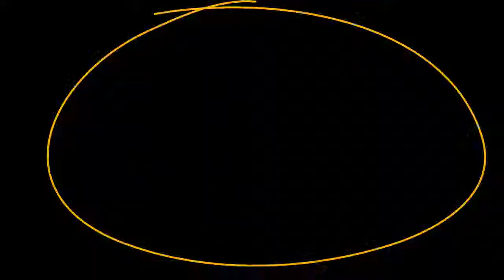The color change of cars helicopter the soccer ball making the kids 10 times more intelligent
📢 Learn Colors for Children Internationals with autos Chicken Dog Lion very Funy
📢Learn Colors for Children with Shark Elephants Worm | Cartoon Animation for Children
📢In this video there are pictures of Car Trucks Ball Iron man trucks, Dragon, planes, Helicopter, dogs, crane trucks, butter creams, pokemon, Car Dragon ball Super and Break Egg Dragon and colorful numbers to help children form good memories.
📢These are colorful videos that help kids to be creative
📢Your children will be a great honor for your family in particular and your country in general.
📢So bring those kids up to date, thinking, from a young age.
📢 Funny sounds, funny pictures to help children have laughter, fun in life that means your family will be happy there.
📢 Family is the only thing that exists, everything else does not matter
Let the kids watch it because it's free but it's very scientific and professional with MARIO MINIONS
✌Learn Colors for Children with CAR CRANE and BALL SOCCER Helps children to excel 10 times part 3
✌Learn Colors for Children with CAR CRANE and BALL SOCCER Helps children to excel 10 times part 2
✌Learn Colors for Children with CAR CRANE and BALL SOCCER Helps children to excel 10 times
📢Learn Colors for Children with CAR and TRUCK pickup ford Help kids smart 10 times part 2
✌PLEASE OUR VIDEO HELES YOU NOW!
NHN Channel is an online learning site for children aged 0-5 years, family-friendly, versatile, versatile subject revolves around helping children perceive the world around them. , especially the animals. With the true image of the familiar animals. We are ready to listen and always want to bring you the best products.
We do NOT own all materials as well as footage used in this video.